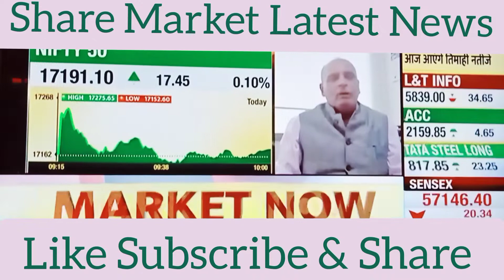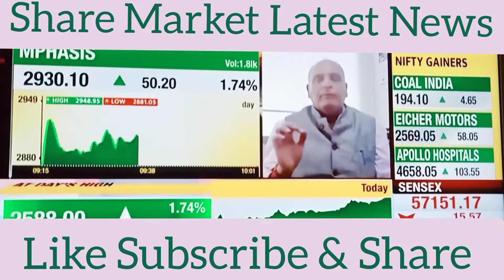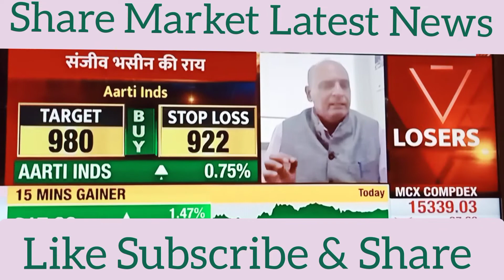‼️ Bhasin Ji‼️ Positive Message for Investors ‼️sharemarket